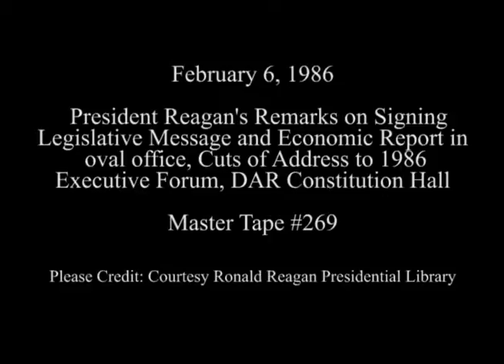President Reagan’s Remarks on the Signing of the Legislative Message on February 6, 1986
Full Title: President Reagan’s Remarks on the Signing the Legislative Message and Economic Report in the Oval Office followed by Cuts of his Address to the 1986 Executive Form at the DAR Constitutional Hall in Washington, DC on February 6, 1986

Access Restriction(s):Unrestricted
Use Restriction(s):Unrestricted